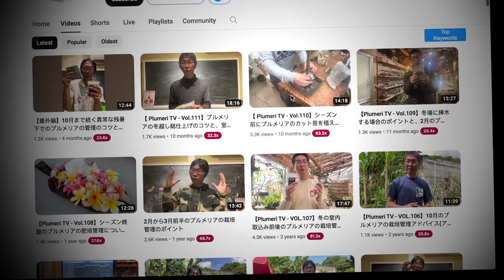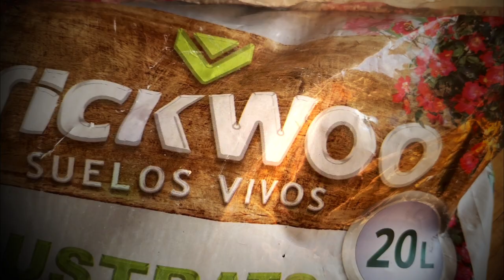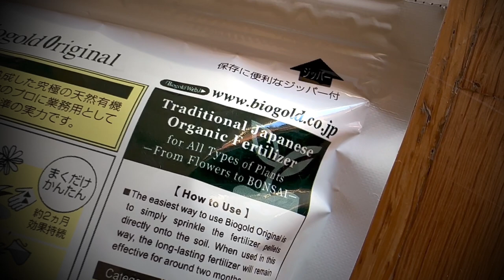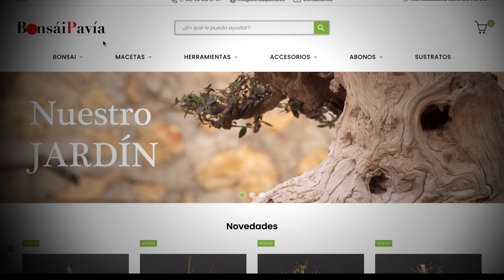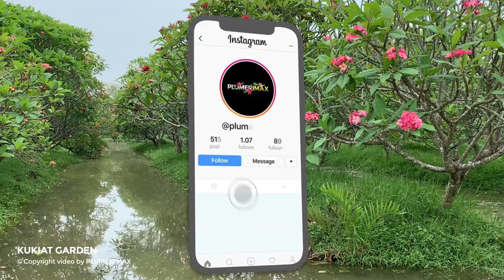👋 TRANSPLANTA y FERTILIZA tus PLUMERIAS como en JAPÓN 🇯🇵 ㊙️ - (Edición 2024)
Cómo cada temporada, donde me gusta experimentar y probar nuevas combinaciones de sustratos y fertilizantes, les cuento en este vídeo, qué materiales he empleado (casi todos de origen japonés) para mis transplantes y primera fertilización de la campaña 2024. En este video te muestro cómo llevé a cabo el transplante y fertilización de mis plumerias utilizando el método japonés. Aprende sobre este método de cultivo y cómo aplicarlo para obtener hermosas flores en tus plumerias. No te pierdas este tutorial paso a paso de cómo fertilizar tus plumerias para un mejor crecimiento y floración.

Descubre cómo hacer un transplante y fertilizar tus plumerias con el método japonés en esta edición especial del 2024. Aprende cómo usar fertilizantes para tener hermosas plumerias 🌸🇯🇵 ¡Vamos a cultivar juntos! 🌱

Link a la web donde compré los productos que aparecen en este vídeo: